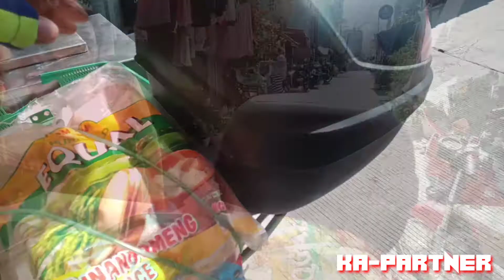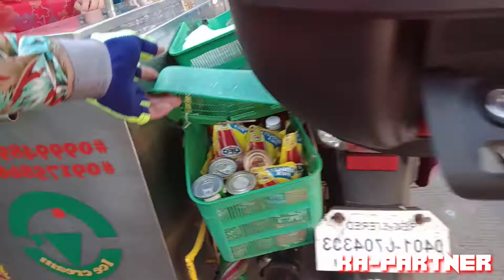PART1 DAY 2 (HAPPY EASTER) PA SORPRESA BIGAS AT GROCERY MGA SUKI..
PART 1 DAY 2 (HAPPY EASTER) PASORPRESA GROCERY'S AT BIGAS MGA SUKI..